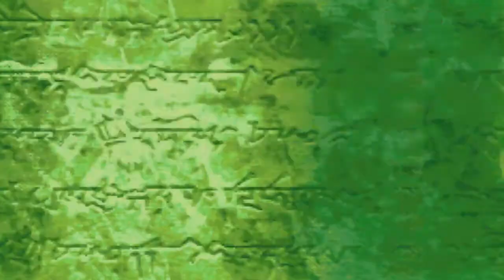Fire Emblem 7: Blazing Sword español - H Lyn - 3/3 - Supremacía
Muy buenas incorpóreos! Mirad la descripción para más información!
Imagen de fondo en la miniatura desarrollada por Leona: goo.gl/SJK8e0
Terminamos la historia de Lyn en hard/dificil! Y con bastante facilidad! En el siguiente episodio nos enfrentaremos a la historia de Héctor en Hard, que eso si que parece no ser un viaje de rosas. ¡Espero veros a todos!
Canales de amigos:
Si os ha gustado el video, dadle a like, que no cuesta nada por favor! ¡Y gracias por estar ahí día a día!
Skype: victorvalle12
Características actuales de mi PC
►Caja: NOX Coolbay MX USB 3.0 Negra
►Fuentes Alimentación: Tacens Mars Gaming 800W 80 Plus
►Disco Duro: Seagate Barracuda 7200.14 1TB SATA3
►Ventiladores CPU: Cooler Master Hyper 103
►Memorias RAM: Kingston HyperX Fury DDR4 2133 PC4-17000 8GB 2X4GB CL14
►Placas Base: MSI H170M-A PRO - 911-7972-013*
►Procesadores: Intel Core I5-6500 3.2Ghz Box
►Tarjeta Gráfica: Intel HD Graphics 530. Es la integrada aun estoy ahorrando para una ;D Discord